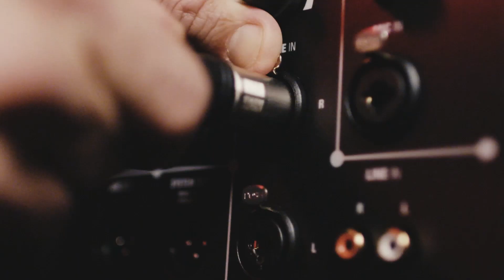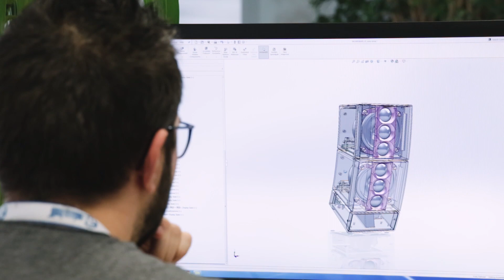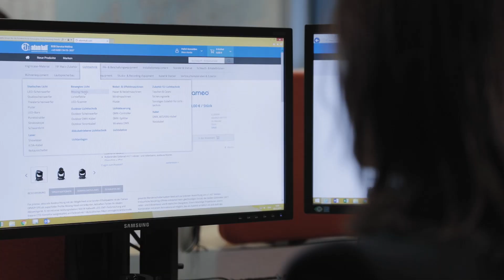Adam Hall Group – Experience Event Technology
Pro audio, LED lighting, stage equipment, flight case hardware – Innovative, user-friendly and performance-driven, the Adam Hall Group offers Event Technology Solutions, which enable people to electrify their ideas, amplify emotions and share great moments together.

Founded in 1975, the Adam Hall Group is a leading German manufacturing and distribution company providing event technology solutions around the globe to business customers, including retailers, dealers, live event & rental companies, broadcast studios, system integrators & installers, private & public enterprises, industrial suppliers and flight case manufacturers.

The driving-force behind our products and solutions are our customers and their ideas. Thanks to their imagination and passion we can help turn creative visions into reality.

Share great moments, share the experience!